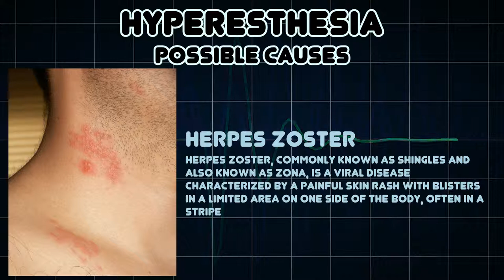Hyperesthesia (Medical Symptom)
Possible causes of Hyperesthesia (Medical Symptom)

Hyperesthesia is a condition that involves an abnormal increase in sensitivity to stimuli of the sense